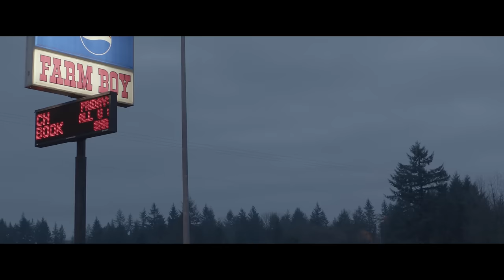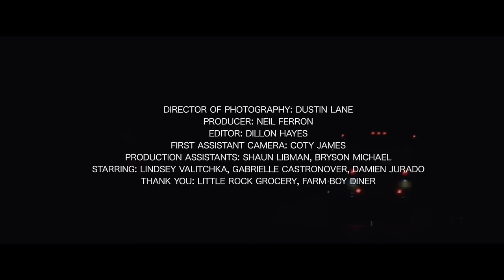Damien Jurado - Exit 353 (Official Video)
Director: Elise Tyler
Editor: Dillon Hayes

Damien Jurado 'Visions of Us on the Land' out March 18th, 2016